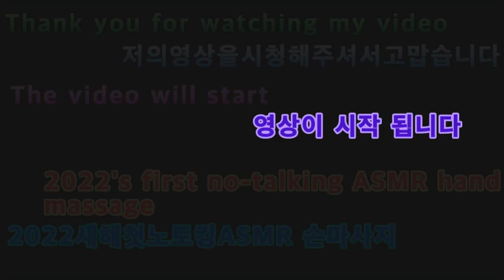2022 06 02 2023새해첫노토킹ASMR 손마사지 2023 New Year's First Not Talking ASMR Hand Massage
안녕하세요골드님구독자&시청자팬분반갑습니다미시카에요저의채널에방문해주셔서고맙습니다이번영상은바로2023새해첫노토킹손마사지ASMR입니다새해복많이받으시고다들행복하고좋은일만가득하시길바라면첫시작으로노토킹손마사지ASMR를만들어보았어요진짜오랜만이네요 저의손마사지를받으시고힘차게새해시작해보시길바래요영상만드는게쉬운건아니지만그래도열심히만들었으니나름재미있으실꺼에요저의영상을보시고조금이나마힘이되시길바래요그럼편하고재밌게들어주세요고맙습니다저의영상이재미있으셨다면구독&좋아요&알림설정을하셔서새로운비디오를시청하세요저의또다른채널인카카오TV Misika ASMR(미시카ASMR)채널도많이방문해주시고시청해주세요저의랜선아빠이신한국아빠피터님을소개할께요현재이분은DadASMR(아빠ASMR)과다양한분야를하고계세요ASMR이란백색소음으로자율감각쾌락반응으로뇌를편안하게해주고심리적으로안정을주는소리에요예를들어물소리&바람소리가대표적이에요유튜브ASMR한국아빠 피터아저씨을검색하셔서영상을보시고재미있으시다면구독을눌러주시고알림설정도해주세요감사합니다네이버TV방송인문정호
Hello, Golden. Nice to meet youMissica. Thank you for visiting my channelThis is the first hand massage ASMR of the year 2023I hope you have a happy new year and full of good things, so I made ASMR with no talking hand massageIt's been a really long time I hope you get my hand massage and start the new year energeticallyIt's not easy to make a video, but I'm sure it's fun because I worked hard on itI hope you can watch my video and cheer me upPlease listen to it comfortablyThank you. If you enjoyed my video, please subscribe and like& set notifications to watch the new videoPlease visit and watch my other channel, Kakao TV Misika ASMR channelLet me introduce my online father, Peter, a Korean fatherCurrently, this person is doing various fields with Dad ASMRASMR is a white noise that makes your brain feel comfortable and psychologically stable through autonomous sensory pleasure reactionsFor example, the sound of water and windYouTube ASMR. TikTok, Peter ASMR. Please support and follow our daily Vlog.